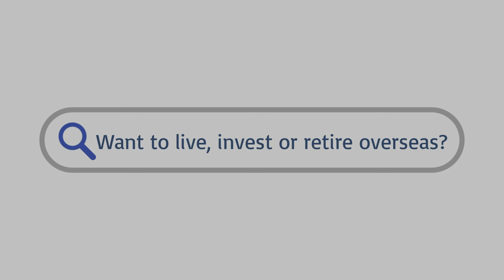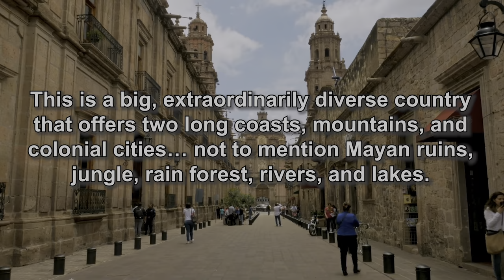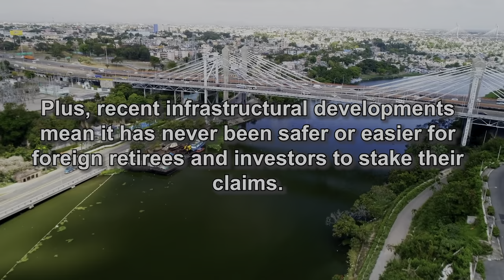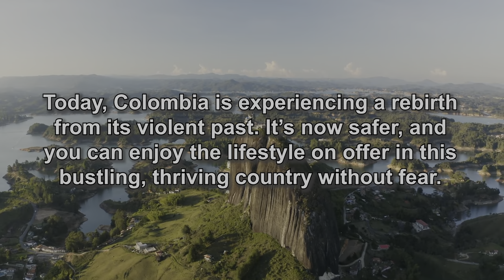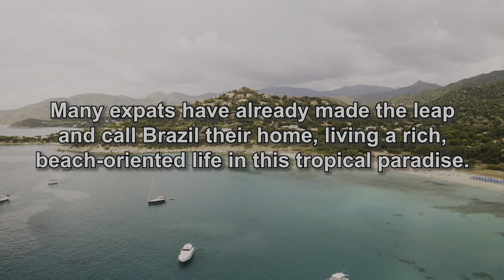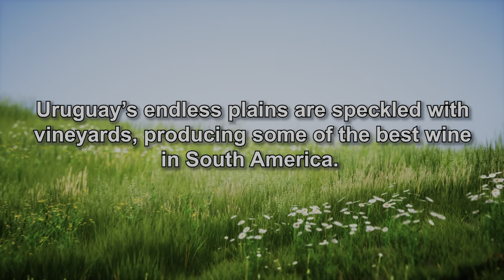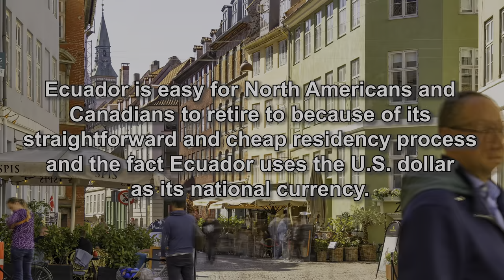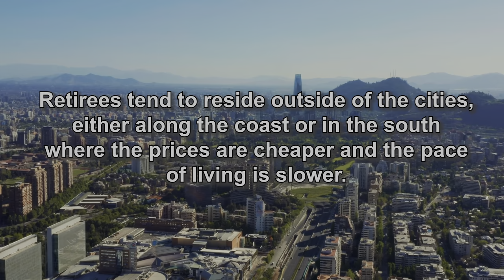The Top Places For Expats In Latin America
Thinking of retiring in Latin America? For many expats, Latin America is a safe haven. If you would like to know if you should move here, our LATAM Virtual Conference is for you. We'll compare, contrast, and consider your very best options.

Here are the countries we'll examine in the conference:
00:00 Introduction
0:25 Belize
1:01 Panama
1:40 Mexico
2:34 Dominican Republic
3:26 Colombia
4:02 Argentina
4:37 Brazil
5:26 Uruguay
5:58 Ecuador
6:30 Nicaragua
And our bonus destination 👇
7:06 Chile